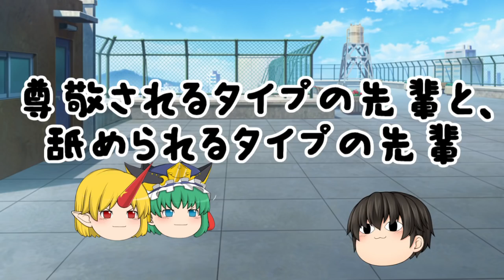【ゆっくり茶番】先輩後輩あるある！！中学入った途端厳格な上下関係がある不思議(；ﾟДﾟ)ｗ【あるある】